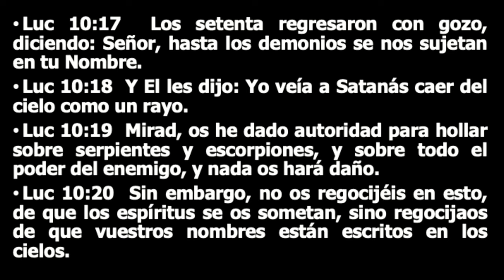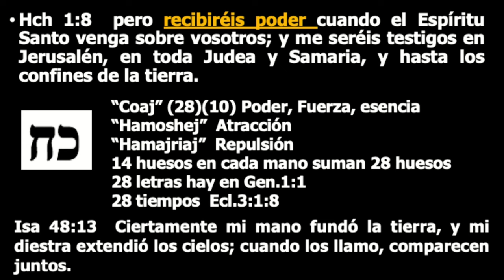"EL RESPALDO DIVINO" / Apóstol Rafael Cayetano